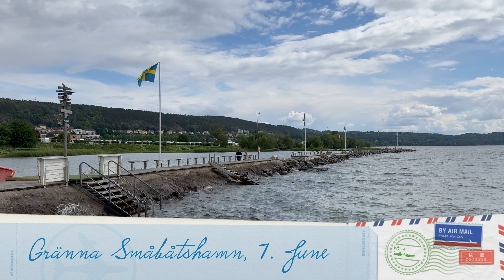Skandinavian road trip (2024), Part 1